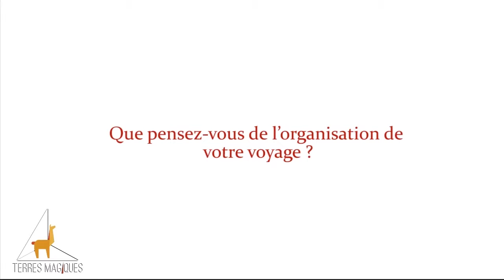NOS CLIENTS partagent | M. Blouin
M. Blouin nous a raconté son expérience de voyage au Pérou avec Terres Magiques. Découvrez plus avec l'interview suivante !